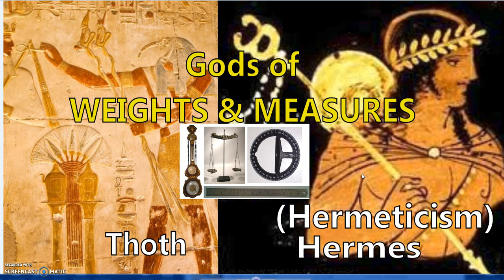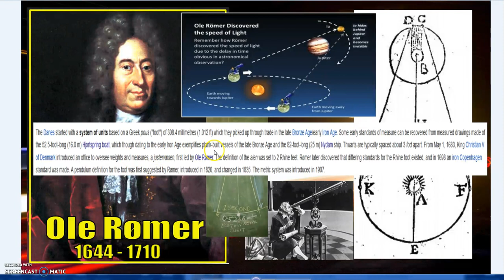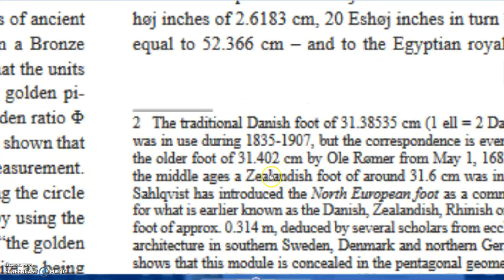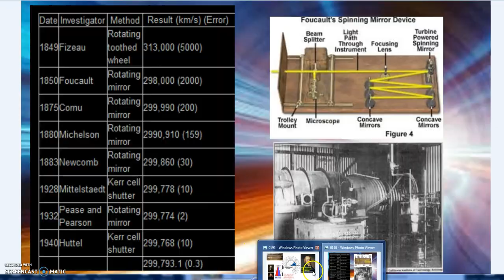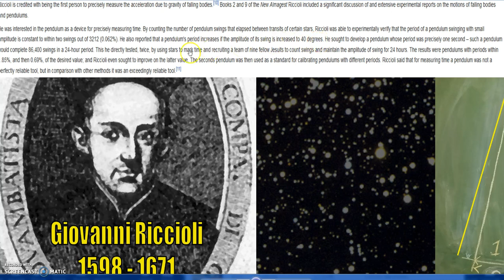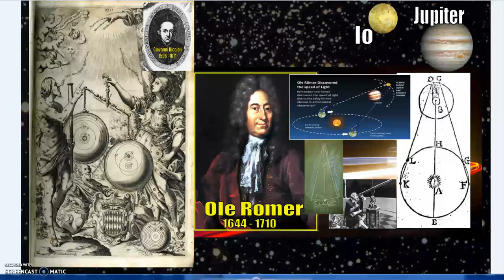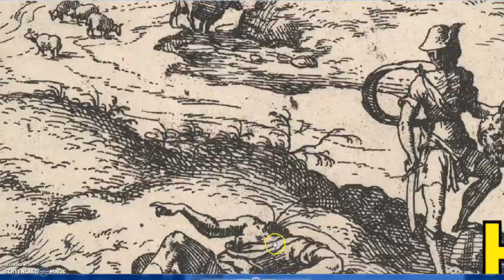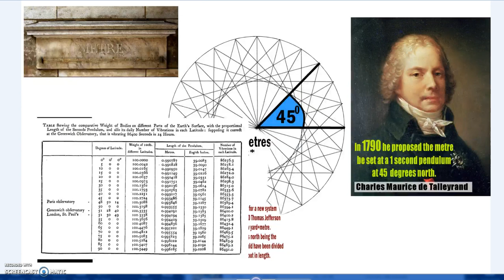Hermeticists, Speed of Light, Jesuits, Jupiter, Io, Olympians and Titans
Looking into the history of the Speed of Light and it leads back to the 1 metre pendulum and the Hermeticists (Weights and Measures) at the centre of the Societies leading the movement to standardise weights-measures- science. All of which curiously points back to the ancient systems of Weights & Measure embedded in the grand monuments.
Mersenne, Romer, Kircher, Riccioli, Gunter, Huygens, Pascal, Khunrath, Newton etc etc. All neck deep in astronomy, math, antiquarians as well as being at the centre of the movement to set the WEIGHTS & MEASURES!
Partially because it was dangerous and partially becaue there was not yet a standard notation-language for writing the chemistry-physics- math they all wrote in a form very different from nowdays. A form of language that is too often mistaken for "evil" occult rather than "occult" as in hidden.